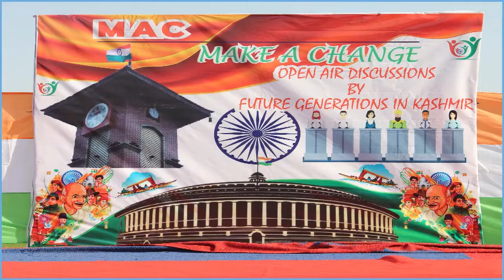MAKE A CHANGE: OPEN AIR DISCUSSIONS BY FUTURE GENERATIONS IN KASHMIR